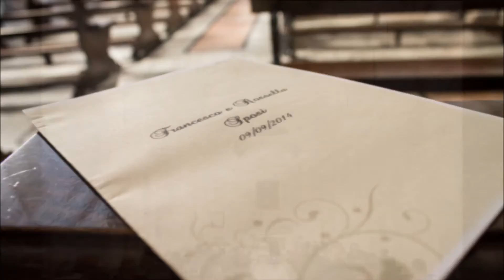Francesco+Rossella Wedding Pozzuoli